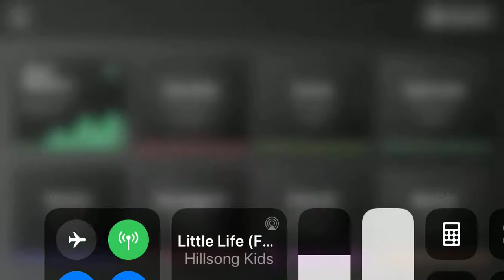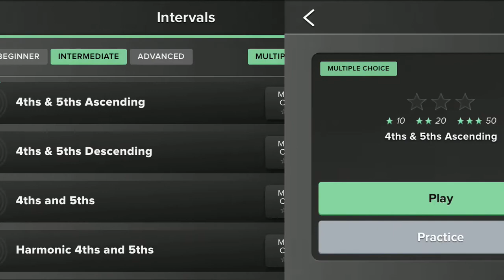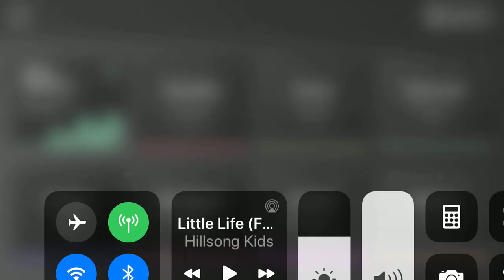Chet App Demonstration